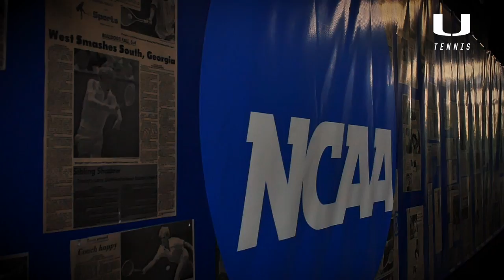Women's Tennis Highlights | NCAA Singles Round Two | 5.25.17